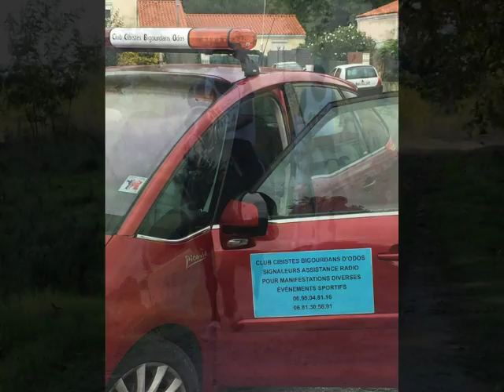Assistance Concours Hippique Tartas - Dépt 40 - 2016